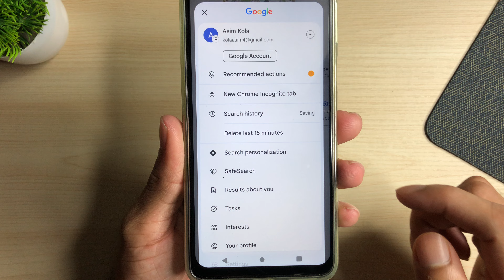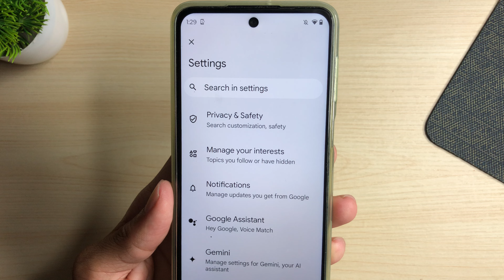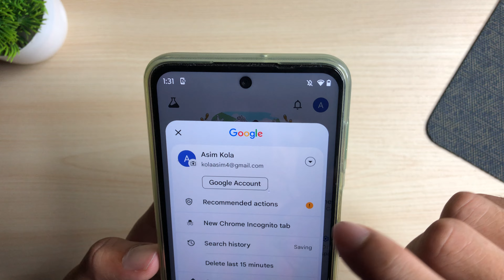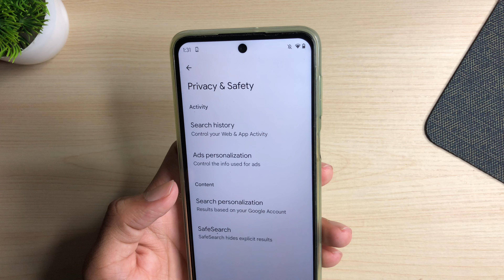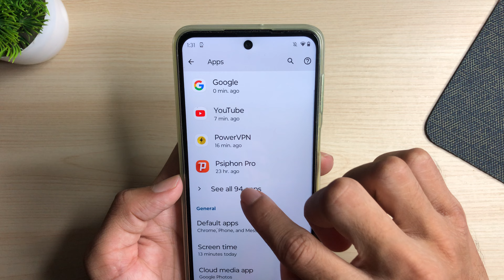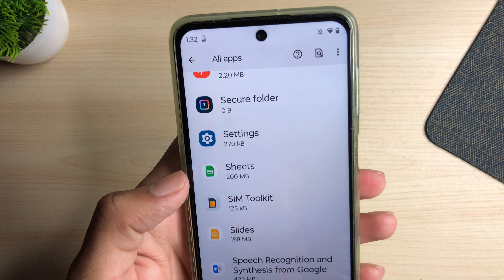add kaise band kare | mobile me add kaise band kare 2024 | how to stop ads on android phone 2024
how to stop ads on android phone 2024
mobile screen par add aana kaise band kare 2024
screen par add ko kaise band kare

Hi everyone,
in this video I have teach that how to stop ads on android phone